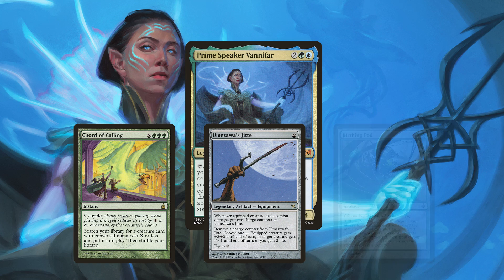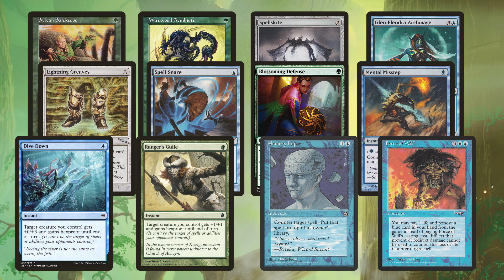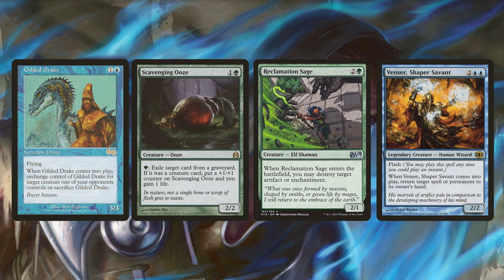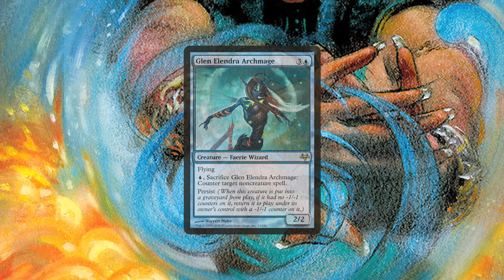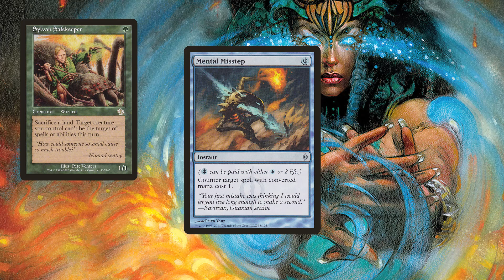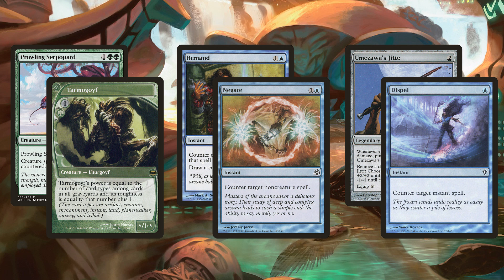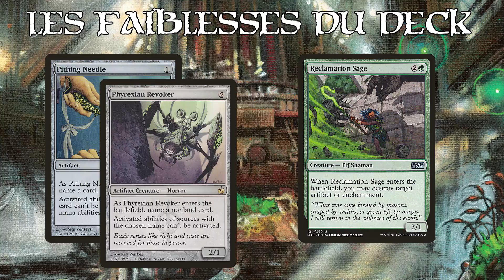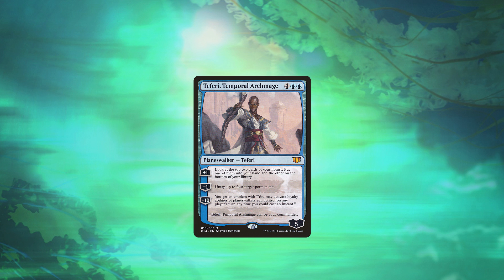Vannifar en Duel Commander : Decktech !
Vannifar en Duel Commander : comment ça marche ? Et pourquoi ? :O